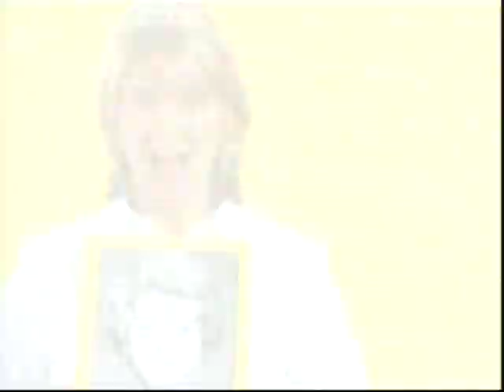MARTHA STEWART with Max Koffler - 12 05